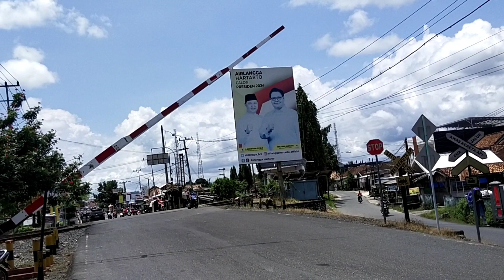Watchaw.. Hunting kereta api penumpang Ekonomi Rajabasa dan Premium Kualastabas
Hai teman-teman, selamat datang teman-teman di channel @mainmainan88

PERHATIAN!

Video yang kami upload adalah video seputaran animasi lucu-lucuan, video edukasi, video petualangan anak-anak, video main-mainan anak, video kereta api, video kartun kereta api, video game dan video viral lucu lainnya. Apabila ada kesamaan latar belakang, tempat, nama, media, karakter itu semua hanya kebetulan saja.

Video yang ada pada channel @mainmainan88 ini semata-mata hanya untuk hiburan dan mungkin sedikit edukasi saja.

Selamat menyaksikan video berikut ini ya!!!

Jangan lupa untuk bantu dan dukung channel ini dengan cara LIKE dan SUBSCRIBE ya teman-teman, nanti kalau ada ide-ide yang gokil dari teman-taman, bantu up kami dengan cara berikan KOMENTAR ya...

kartunlucu lucu

tiktokviral viral

Watchaw mainan88